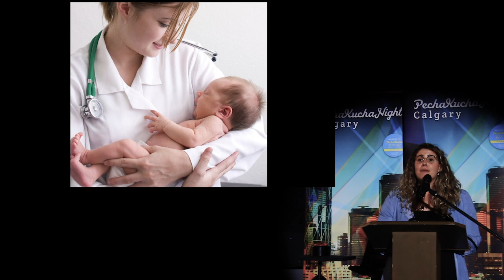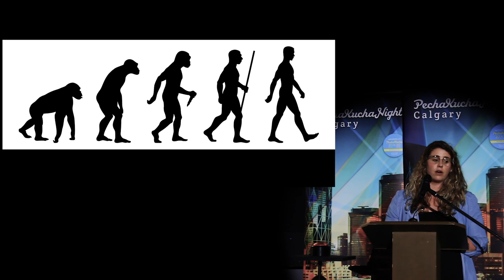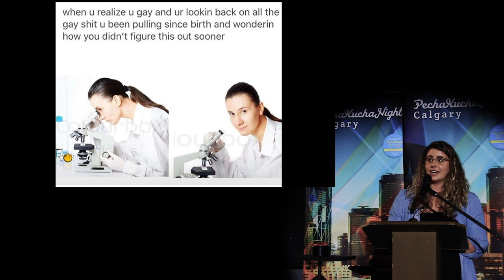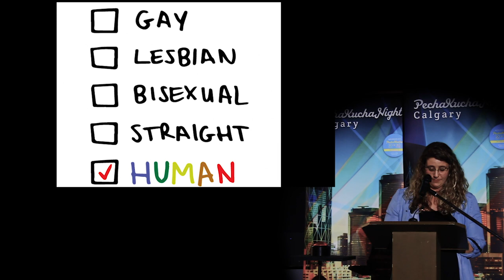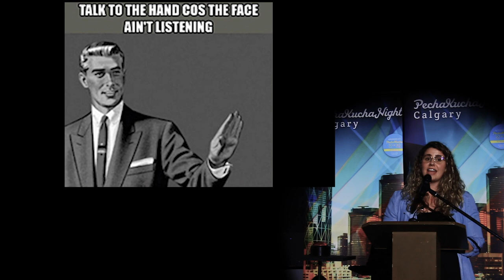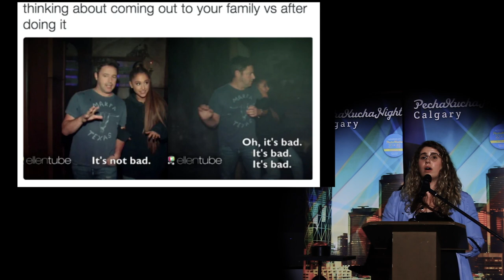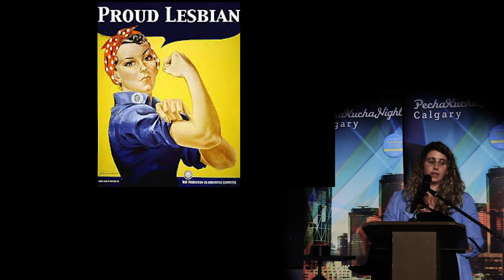Cassidee Smith (She/Her) - PechaKucha Calgary #37: NEXT at Globe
Cassidee Smith is a super cool Human Resources professional. She loves volunteering, travelling, and nachos. She is also the HR Director and incoming Vice Curator of Global Shapers - Calgary Hub.